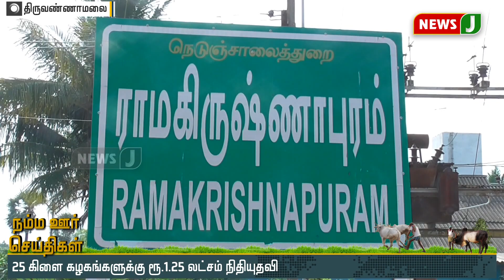நம்ம ஊர் செய்திகள் 3PM (25.08.2020)